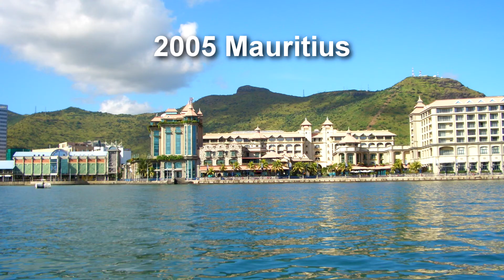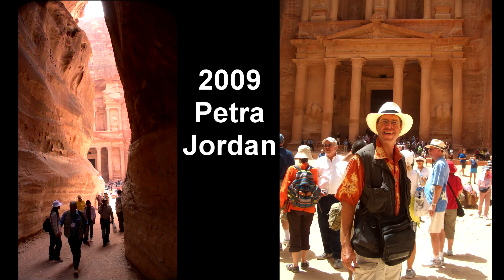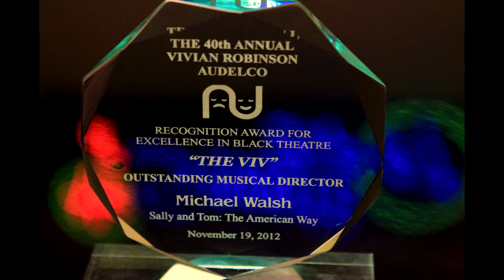My First 53 Years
My glorious "Rocket Man" life before I got cancer.  Music sung and created by Michael Kevin Walsh.